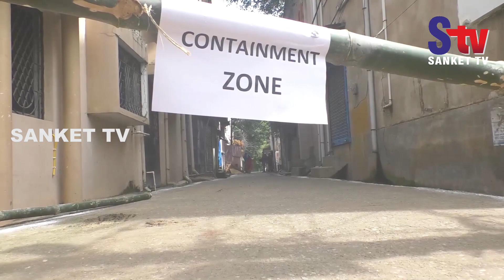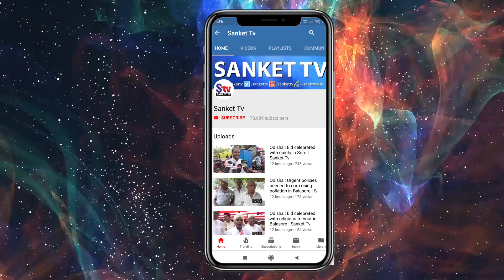Odisha : After brief dip, Balasore again sees Covid rise | Sanket Tv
ବାଲେଶ୍ୱରରେ କାୟା ବିସ୍ତାର କରୁଛି କରୋନା